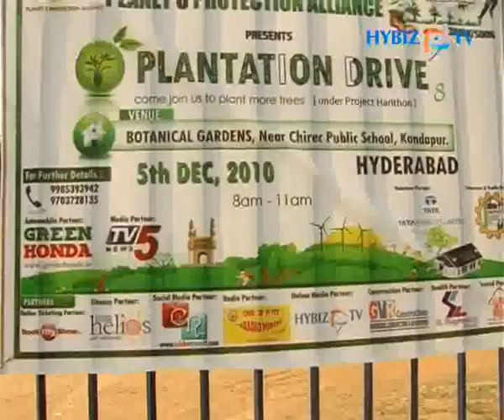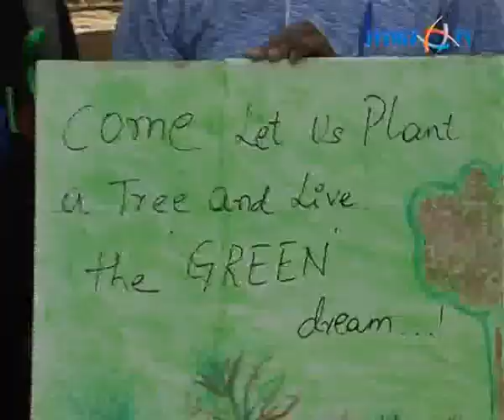Planet 3 Protection plantation drive